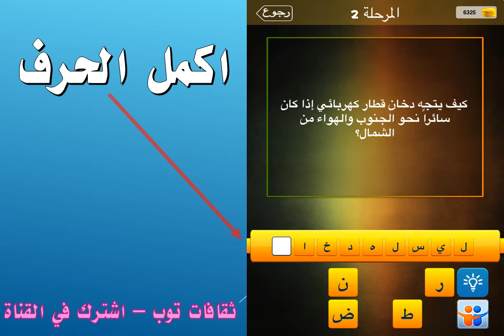كيف يتجه دخان قطار كهربائي اذا كان سائرا نحو الجنوب والهواء من الشمال؟